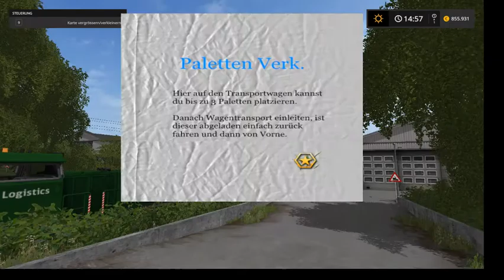Livestream von matthias weber